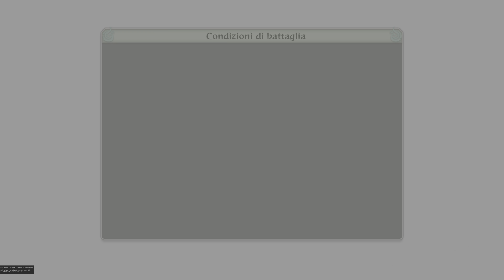Naruto Shippuden Ultimate Ninja Storm 4 Walkthrough ITA: Soffia il Vento, Romba il Tuono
Con questo ragazzi, purtroppo finisce la saga di Naruto in quanto nel gioco c'è un sistema che non permette la registrazione di quello che accade dopo. sappiate comunque che l'anime è stato tradotto interamente in Italiano, cosa che in passato era stata lasciata a metà. In ogni caso, vi anticipo che verranno nuovi episodi dedicati a Boruto!

Le mie Console:

Playstation 5

Configurazione PC:
S.O: Windows 11
GPU: Nvidia RTX 3060
CPU: AMD Ryzen 5 5600x
Ram: 16Gb

Asus Rog Phone 5:
Ram: 16Gb
Archiviazione: 256Gb
Frequenza max: 144Hz